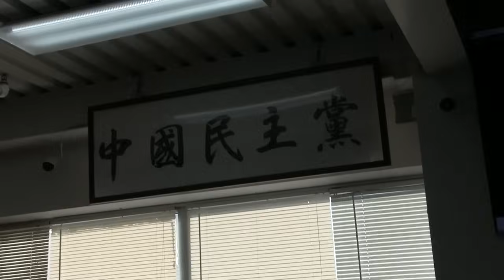罗小朋：搞掉李克强习近平更危险 江泽民与克林顿的秘密交易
11月2日，纽约思想者俱乐部、纪念胡耀邦赵紫阳基金会、《当代中国评论》编辑部主办，中国民主党全国委员会协办了“李克强的功过评说：当下中国时局与未来发展”分析讨论会。荣伟先生主持。
经济学家罗小朋先生的“党天下的总理难题”曾产生了巨大的影响力。罗小朋先生认为历史是创造的，而非预测的，习近平想让中国变成北朝鲜会中途翻车。请欣赏罗小朋先生的精彩演讲。